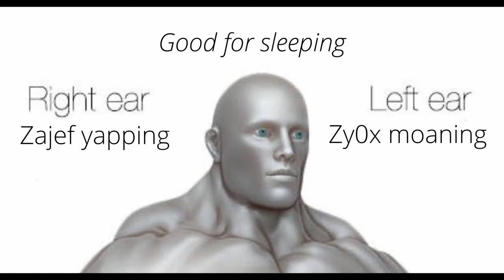zy0x zajef Lofi collab for 6minutes